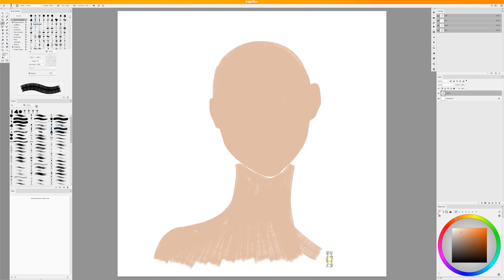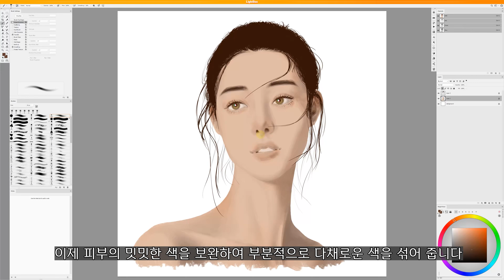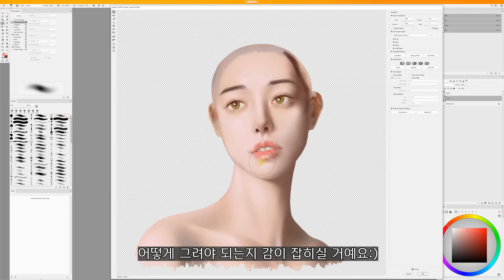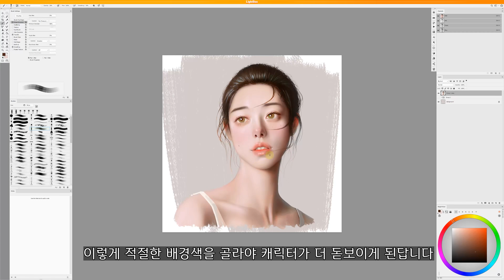사실적인 얼굴 아주 쉽게 그리기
이번 시간에는 사진 모작을 통해 얼굴을 아주 쉽게 그리는 과정 영상을 준비했습니다.

LightBox라이트박스
무료템플릿 : 존코바
제가 꾸준히 그림과 강의 영상을 만들 수 있도록 멤버십 회원이 되어 저를 후원해 주세요! 여러분들의 후원이 유튜브 영상을 만드는데 아주 큰 힘이 됩니다!!
회원이 되시면 2배속 작업 영상, 혹은 1배속 작업 영상들을 무제한으로 보실 수 있습니다.
아래 주소로 멤버십 회원으로 가입하시면 됩니다.

또는 제 스토어를 통해 후원해 주실 수 있습니다.